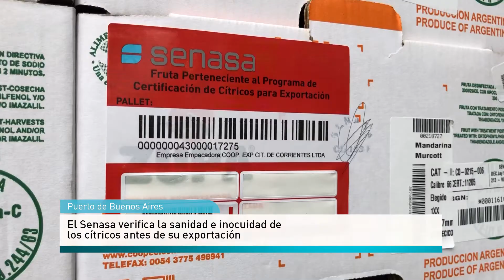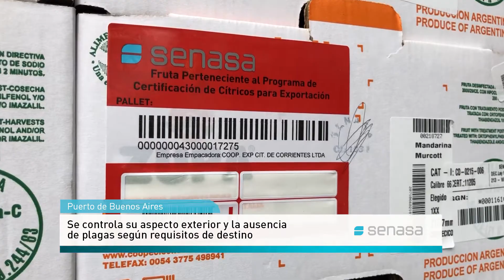Cítricos de exportación con control de Senasa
En el puerto de Buenos Aires, se controla la sanidad e inocuidad de la fruta.